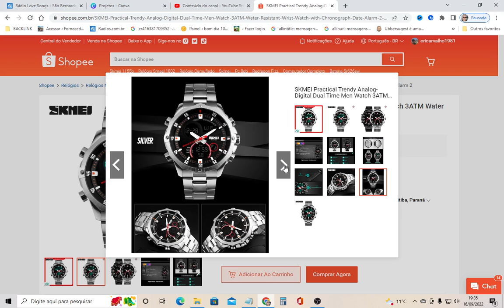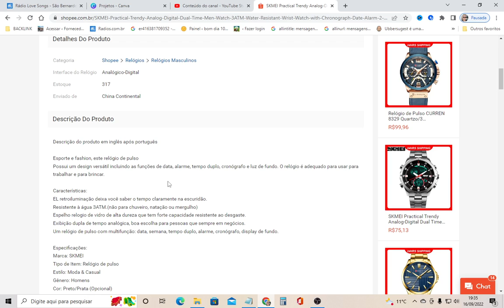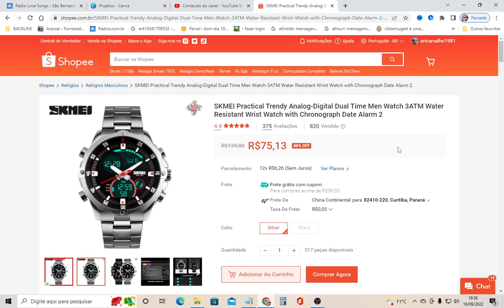Relógio Skmei 1146 grande e bonito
Relógio Skmei 1146 grande e bonito. Conheça mais este lindo modelo de relógio skmei.
Caso tenha interesse em relógios originais bons e baratos da Shopee Brasil, visite meu blog pelo link abaixo, pois nele deixei uma lista com várias opções de marcas e modelos de relógios originais com ótimo custo benefício.
🌐Visite meu blog:
para ver a lista de opções de relógios originais da Shopee Brasil.

ORIENTAÇÃO PARA COMPRAS ONLINE( SHOPEE, ALIEXPRESS, MERCADO LIVRE...): Caso você comprar um relógio ou outro produto, recomendo antes de comprar, ler as avaliações de outros compradores e sempre comprar por dentro da plataforma do site( Shopee, Aliexpress, Mercado Livre...), nunca fazendo pagamentos fora do site diretamente com o vendedor. Além disso, confirme o recebimento do pedido no site somente após receber ele na sua casa, abrir e estiver tudo certo, inclusive recomendo gravar a abertura da encomenda, pois caso tiver algum problema, o vídeo pode ajudar você em uma troca ou reembolso( dependendo do problema ). Os sites de compras citados acima possuem uma garantia na entrega, que você pode solicitar caso tenha algum problema com sua encomenda no dia da entrega, por isso as orientações acima são importantes.

CONFIRA ABAIXO NOSSAS PRINCIPAIS PLAYLISTS AQUI DO CANAL!